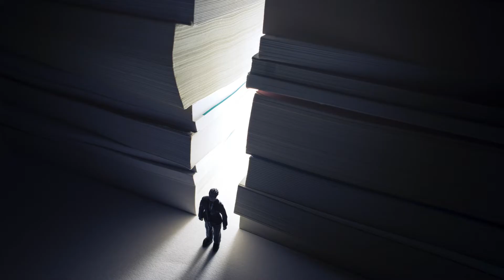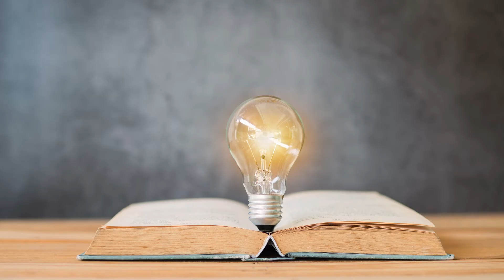L’heure miroir 09h09: un appel à la sagesse et à l’accomplissement spirituel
Avez-vous déjà ressenti une étrange connexion en croisant l'heure 09h09 ? Ce moment particulier semble surgir dans votre vie à des instants où tout paraît suspendu, comme si l'univers tentait de vous envoyer un message. Mais quel est ce message, et pourquoi apparaît-il à ce moment précis ?

L’heure miroir 09h09 est porteuse d'une énergie puissante et mystérieuse. En numérologie, le chiffre 9 symbolise la sagesse, l’accomplissement spirituel, et la fin d’un cycle. Il représente la réalisation de soi, l’achèvement d’une phase de vie pour laisser place à un renouveau. Ce n'est pas un hasard si ce chiffre se répète dans cette heure miroir : l’univers vous invite à vous libérer du passé et à vous ouvrir à de nouvelles perspectives.

Le chiffre 0, lui, est le symbole de l’infini, du potentiel illimité qui existe en chacun de nous. Il vous rappelle que, même dans les fins, il existe toujours une continuité, un nouveau chemin à découvrir. Ainsi, 09h09 résonne comme un appel à lâcher prise sur ce qui ne vous sert plus, à embrasser la sagesse que vous avez acquise, et à vous préparer pour une nouvelle étape de votre parcours spirituel.

L'heure 09h09 peut également être vue comme un message des anges, une synchronisation divine. Vos guides spirituels vous rappellent que vous êtes soutenu, même dans les moments d'incertitude. C’est un encouragement à poursuivre votre quête spirituelle, à affiner votre connexion avec le monde invisible. Comme l’a dit le philosophe Ralph Waldo Emerson, "Ce que nous appelons la fin est souvent le commencement d’un nouveau voyage." C'est exactement ce que cette heure miroir signifie : une transition, un passage vers une version plus éveillée de vous-même.

Lorsque vous voyez 09h09, prenez un moment pour réfléchir. Quelles leçons avez-vous apprises récemment ? Quels aspects de votre vie demandent à être libérés pour permettre à de nouvelles opportunités d’émerger ? Cette heure miroir est une invitation à faire preuve de sagesse, à honorer le chemin parcouru et à accueillir ce qui s’offre à vous avec confiance et ouverture.

Et vous, que ressentez-vous lorsque vous croisez l'heure 09h09 ? Pensez-vous que l'univers tente de vous parler à travers ces signes subtils ? Partagez vos pensées et vos expériences avec nous.